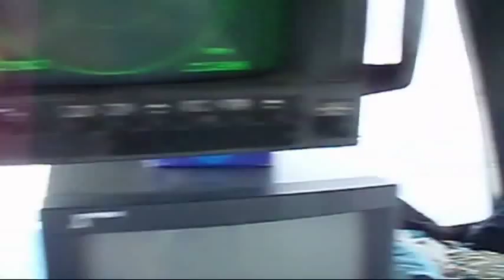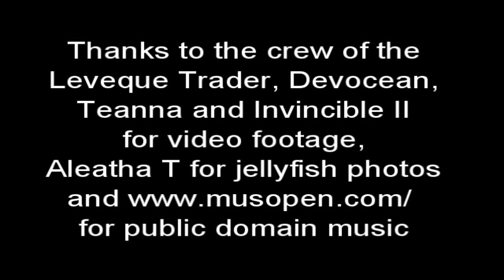Fishing_more than just a job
This video shows snippets of the non-fishing side of working in the commercial fishing industry in the Northern Territory, Australia.